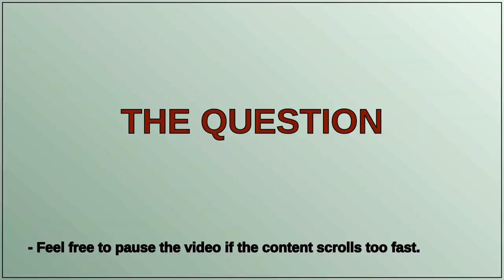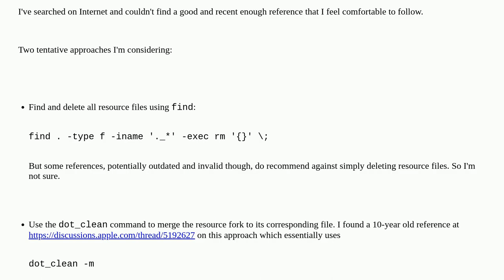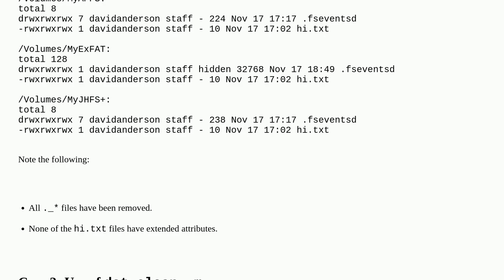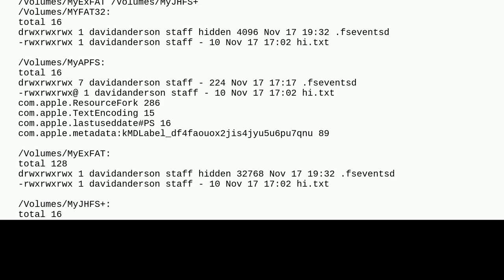Apple: How to safely clean up resource fork files?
How to safely clean up resource fork files?

A special thanks goes out to the community

  filesystem automation storage macos